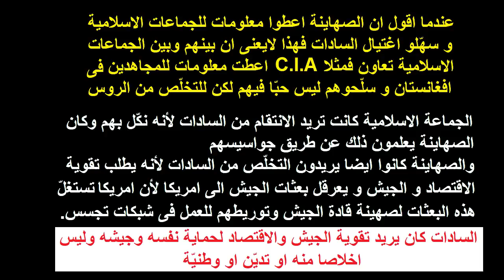ما لم تسمع عنه من قبل عن أهداف انور_السادات الخفيّة في معاهدة_كامب_ديفيد .. ولماذا تم إغتياله ؟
السادات ومستشاريه لم يفهموا السبب الحقيقي لزراعة اسرائيل فى المنطقة و ربما كانوا مقتنعين بأن زراعة اسرائيل لها دوافع دينية عند الغرب وليست أطماع فى إبادة شعوب المنطقة لأخذ الأرض والسيطرة على العالم ولذلك اراد السادات وفريق معه تقديم تنازلات بقبول اسرائيل فى المنطقة لوقف معارك هم فيها الطرف الأضعف من وجهة نظرهم

النزاع الذي كان ينشأ بين السادات وقادة الجيش كان سببه الأساسى عجز كل منهما عن إقناع الأخر وعن البرهنة على صحّة وجهة نظره..
واضح ان السادات وحاشيته وحتى خصومه كانوا اقل إدراكا للصراع الداخلى والإقليمي والعالمي من نظرائهم امراء الحرب فى افغانستان او لبنان مثلا..
كان اغلبهم فريق من الحشّاشين والخونة و جهلهم زاد الطين بلّة
السادات كان خائن لكنه كان يطلب ثمن غالى لخياناته وهذا ازعج الصهاينة منه
كما ان السادات نكّل بالجماعات الاسلامية فأرادو الانقام منه